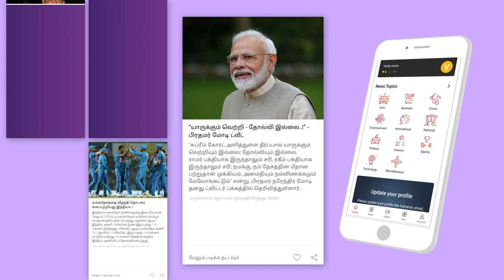தமிழ்நாட்டு மேடையில் பேச பயமா இருக்கு - Mammootty | Mamangam | Aadhan Tamil